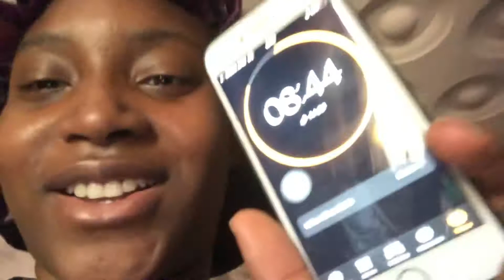“Spend as much as you want in 10minutes!!”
This was such an impromptu video but it turns out those are the best😅😅😂. We hope you enjoy the video.